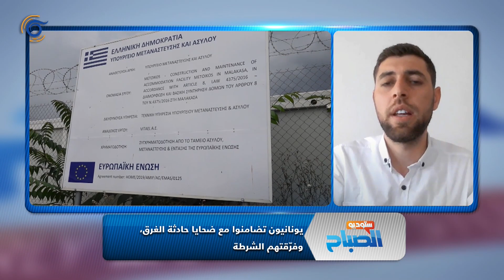من يحمي الناجين الشهود على حقيقة ما جرى قبالة سواحل اليونان؟